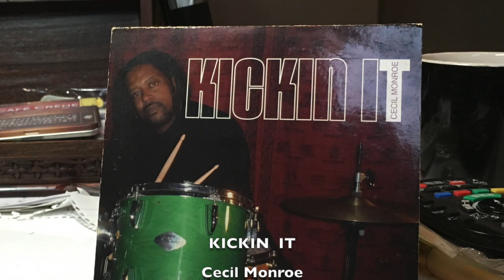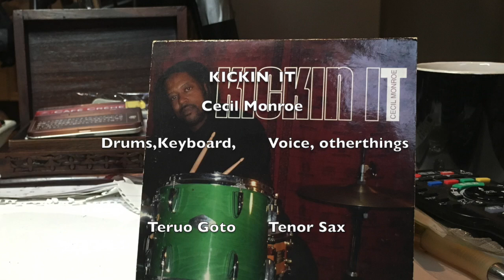KICKIN IT Cecil Monroe with Teruo Goto キッキンイット セシル モンロー 後藤輝夫 吉澤はじめ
KICKIN IT  Cecil Monroe with Teruo Goto, Hajime Yoshizawa

Heartbeat (prelude)    1:39
Dudadada    7:08

Cecil Monroe : Drums,Keyboards,Voice and other things.
                          Composed  and Arranged.

Teruo Goto  :  Tenor Sax
Ron Monroe  :  Bass
Hajime Yoshizawa  :  Electric Piano  *Dudadada

Tokyo92.Jazz